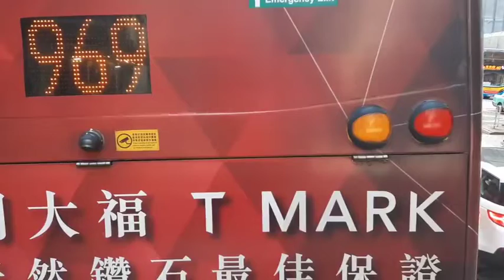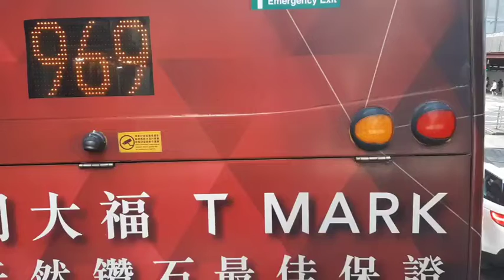Explore Hongkong Naik Bus Tingkat